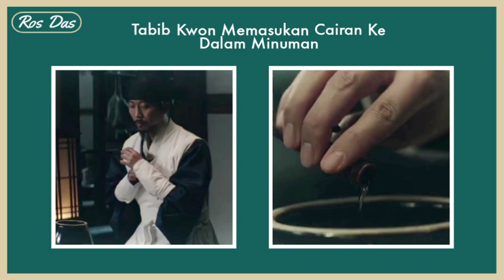Who Is Prince Uiseong's Father? || Under The Queen's Umbrella Episode 7 Spoiler